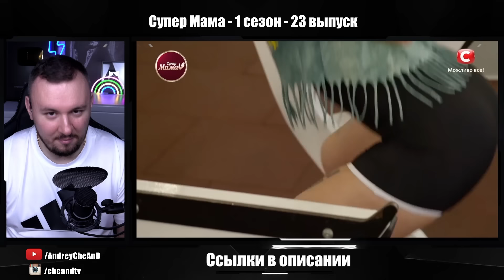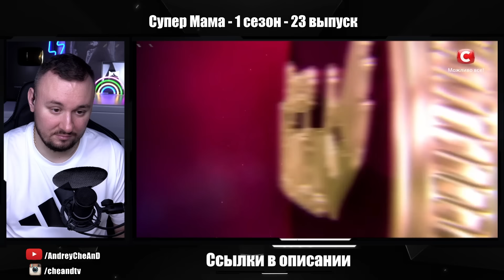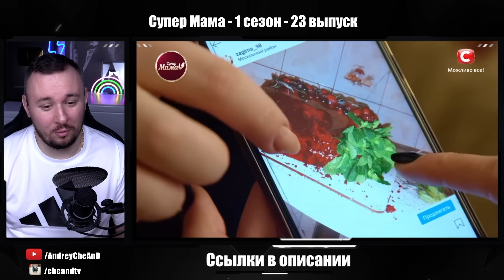Супер Мама ► Постоянно ГОТОВИТ и КУШАЕТ ► 23 выпуск / 1 сезон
В 23 выпуске шоу Супермама участницы отправятся в гости к настоящей хранительнице семейного очага! Именно так называет себя Людмила. Она решила посвятить свою жизнь мужу и ребенку. Девушка все еще учится в университете на заочном отделении. В будущем Люда не планирует работать. Она считает, что это мужское занятие. Задача женщины – заниматься домашним хозяйством и воспитывать детей.
Участницы шоу Супермама 2020 с нетерпением ждали угощения от Люды, ведь та хвалилась своими кулинарными способностями. Девушка всю ночь простояла у плиты, чтобы накрыть шикарный стол для гостей. Оценят ли они ее усилия? Узнайте прямо сейчас!
Во время проверки в квартире Люды разгорится скандал. Радушная хозяйка едва не попросит Илону уйти. Что обнаружит мам-контроль, когда пройдется с ревизией по кухне хранительницы домашнего очага? Так ли хорошо справляется Люда с обязанностями мамы-домохозяйки на полную ставку?